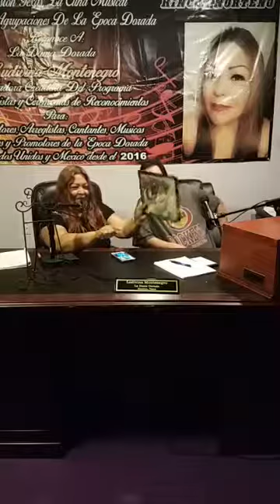Programa Epoca Dorada de Houston Texas